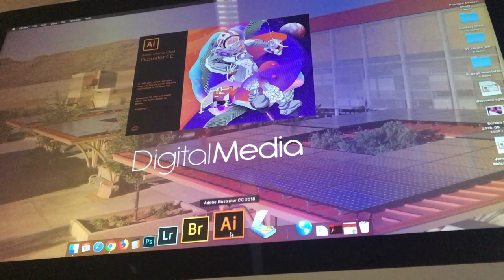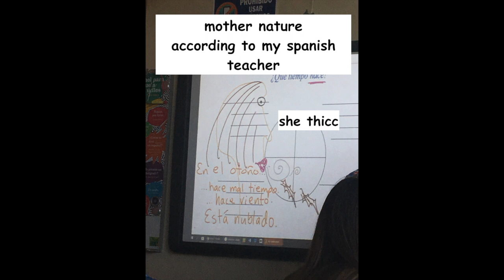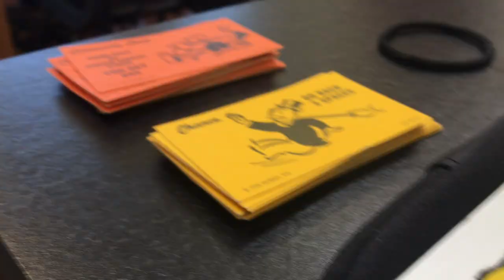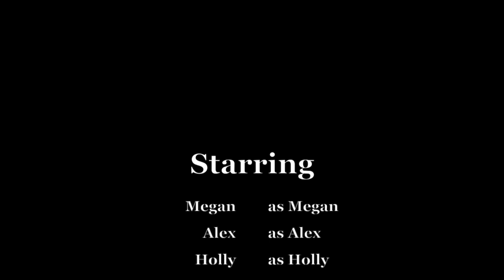The Freshest Freshman Ep. 1 || Megan Jensen (High School Vlog)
Welcome to my first high school vlog. I plan on doing them once a month, so if you like it let me know. I hope to be back to uploading weekly starting now.

Geekymegan124